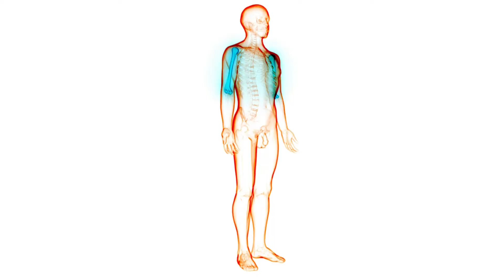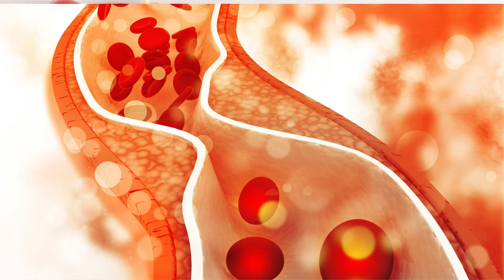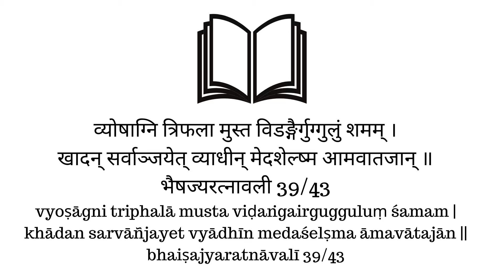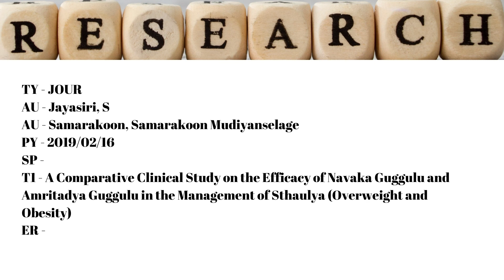നവക ഗുഗ്ഗുലു ഉപയോഗം, ചേരുവകള്‍, ഡോസ് - NAVAKA GUGGULU IN MALAYALAM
Books
Living Easy With Ayurveda